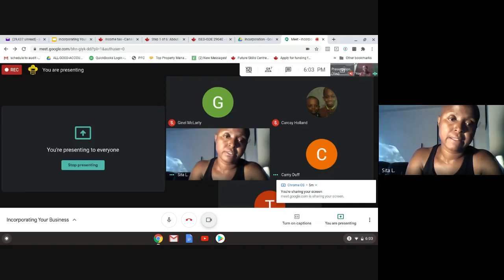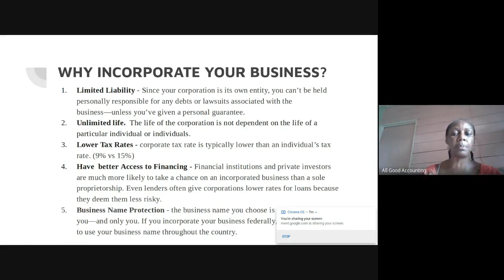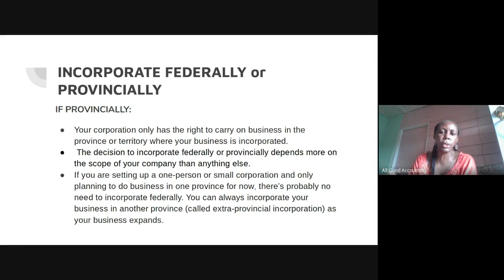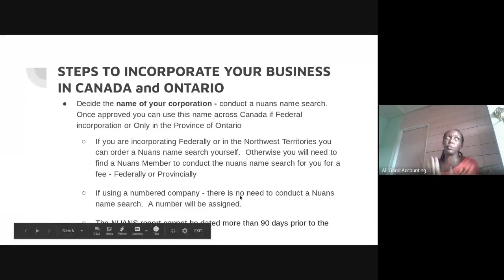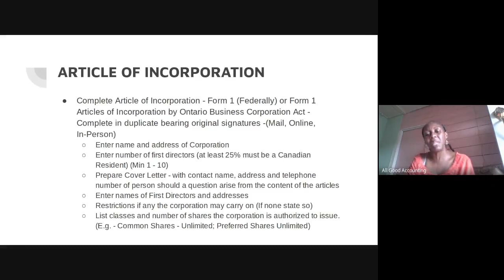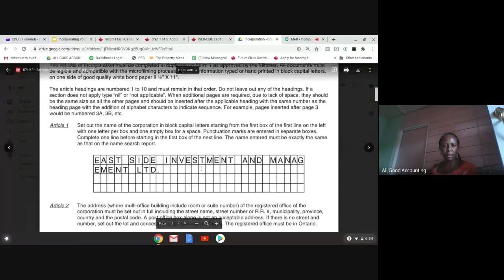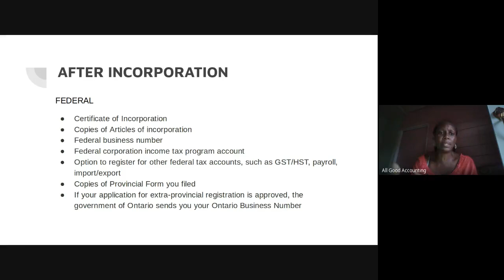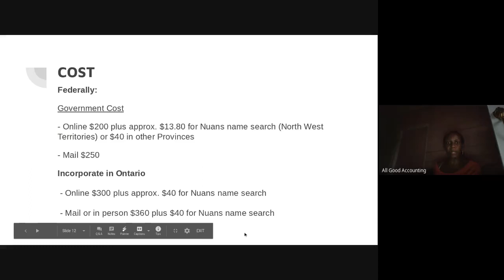Incorporating Your Business HOSTED BY All Good Accounting